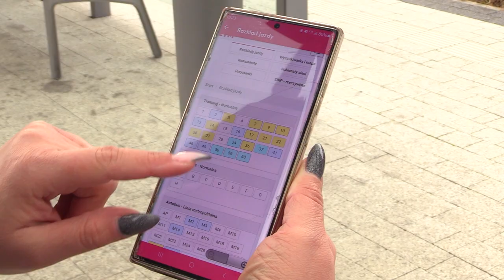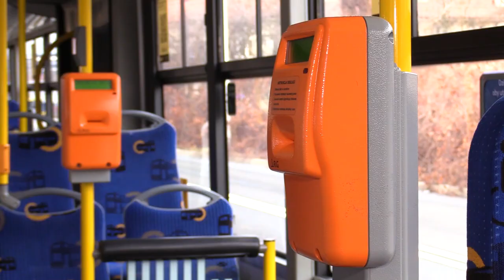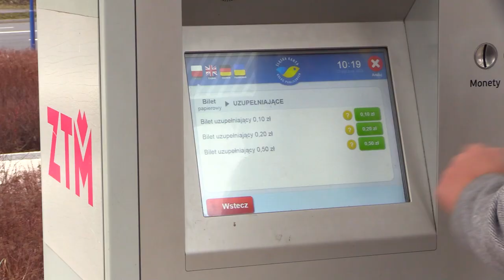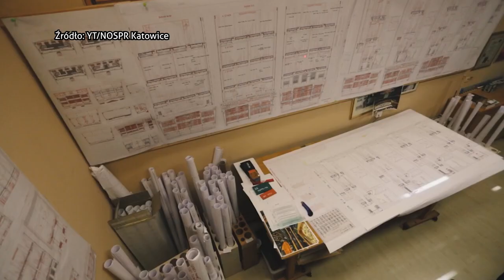TVS SILESIA FLESZ 13.01.2023